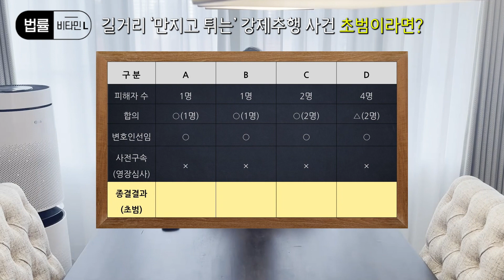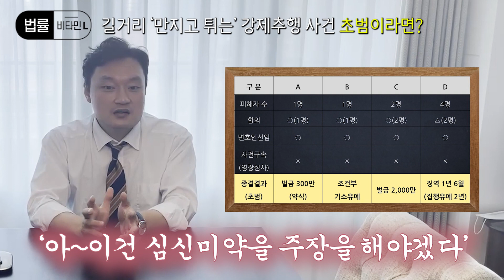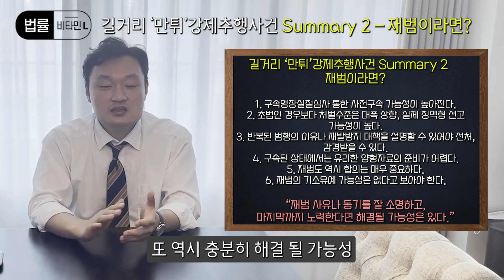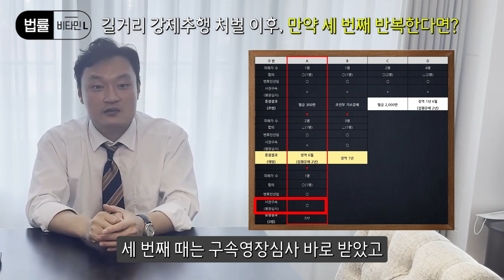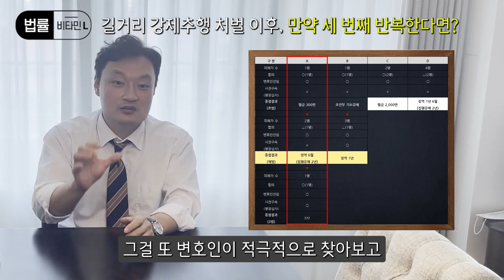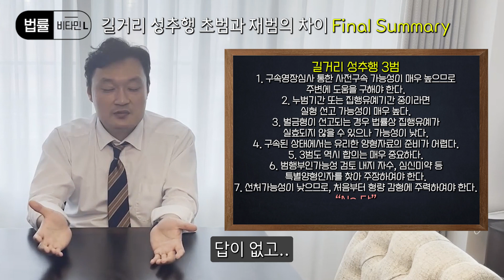강제추행 2번이 아니라 3번째라면? - 성추행 초범, 재범의 차이점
안녕하세요. 팁변TV입니다. 강제추행 2번이 아니라 3번째라면? - 성추행 초범, 재범의 차이점

강제추행사건들 중에서도 유독 재발이 잦은 유형이 있습니다. 길거리에서 지나가는 행인에게 접근, 갑자기 만지고 도망가는 형태의 강제추행사건이 그것입니다.

'만지고 튀는'유형의 길거리 강제추행사건, ‘만튀’는 소위 ‘만지고 튀기’의 줄임말로 비속어입니다. 표현 그대로 사람 특히 여성의 특정신체부위를 만지고 도망가는 행위를 말하는데요,

이번 영상은 길거리에서 소위 "만지고 튀었던" 강제추행 사건들 총 4건 중 초범에서 그친 사건, 그 중 재범에 이르게 된 사건, 또 다시 세 번째 범행을 하게 된 사건들을 간략히 정리해보고 그를 통해 초범과 재범 그리고 3범에 있어서 수사절차 상 내지 사전 구속여부, 처벌 수준의 상승 정도 등 어떠한 차이점이 있는 지와 더불어 초범, 재범, 3범인 경우 각각 어떻게 대처해 감경받을 수 있었는지도 자세히 알 수 있도록 준비했습니다.

반드시 길거리 '만지고 튀는' 유형의 강제추행사건이 아니더라도 일반적인 강제추행사건의 초범과 재범의 차이에도 적용될 수 있는 내용이므로 많은 시청 바랍니다.

PERFORMER 이동건 변호사(LK법률사무소)